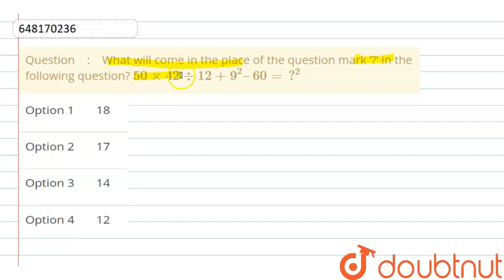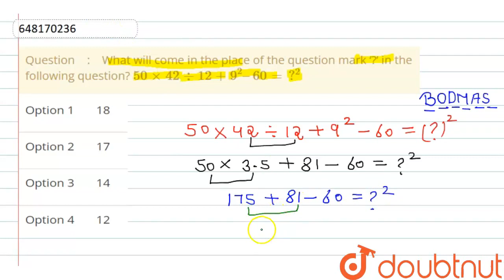What will come in the place of the question mark ‘?’ in the following question?\n50 xx 42 div 12...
What will come in the place of the question mark ‘?’ in the following question?\n50 xx 42 div 12 + 9^2 – 60 = ?^2
Class: 14
Subject: MATHS
Chapter: PREVIOUS YEAR PAPER 12 JULY 2021 SHIFT 1
Board:GOVT

👉 Have Any Query? Ask Us.